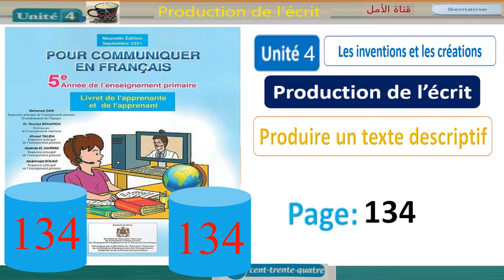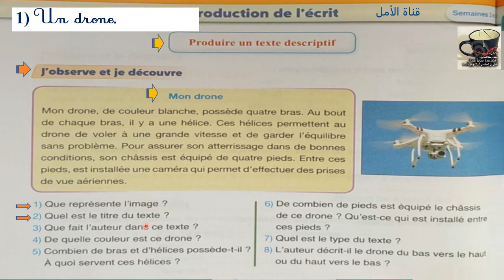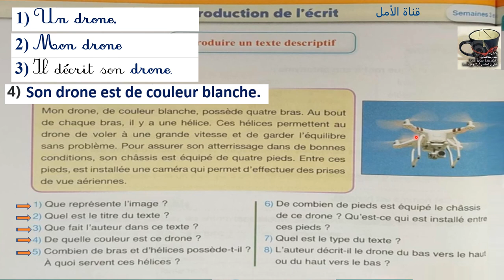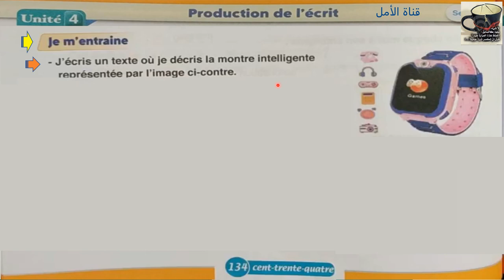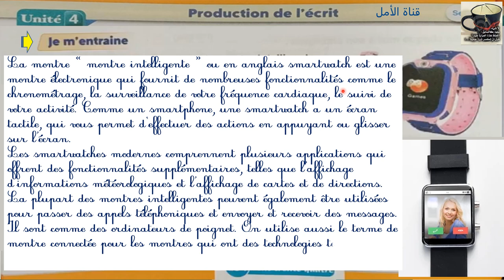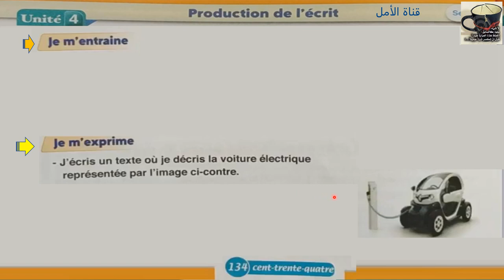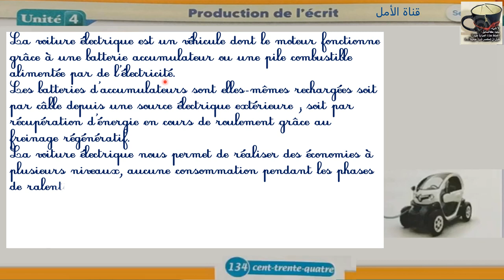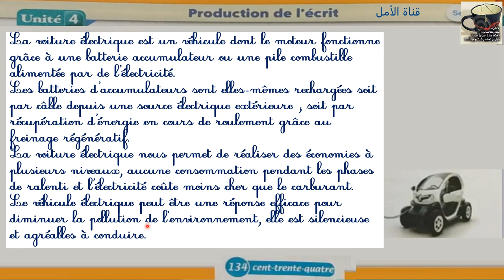134 Production de l'écrit produire un texte descriptif page 134 pour communiquer en français 5 anné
134  Production de l'écrit produire un texte descriptif page 134 pour communiquer en français 5 année